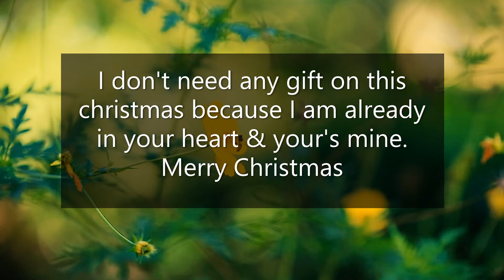Top Best Christmas _Quotes | Christmas card messages Greetings 2019-20| Most recent & updatedQuote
Top Best ChristmasQuotes | ChristmasWishes2019 card Christmasmessages Greetings 2019-20| Most recent and updated Quote

Christmas quotes and sayings are the perfect way to wish merry Christmas people you know. It takes only a few seconds to share beautiful merry Christmas quotes with your loved ones. The only thing that can bother you is the question like from where you can get the Christmas quotes. So, you have no need to worry about it anymore. Here you can check the best merry Christmas quotes 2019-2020
christmas wishes
merry christmas wishes
christmas message
merry christmas quotes
xmas wishes
merry christmas greetings whatsapp
merry christmas messages
happy christmas wishes
christmas wishes for friends
christmas wishes sayings
short christmas wishes
merry christmas wishes whatsapp messages
merry christmas wishes text
best christmas wishes
christmas wishes quotes
christmas and new year wishes
funny christmas wishes
christmas wishes 2018
whatsapp merry christmas wishes
merry christmas 2018 wishes
merry christmas wishes 2018
merry christmas greeting card
merry christmas to you and your family
merry christmas and happy new year wishes
christmas and new year greetings 2019
whatsapp merry christmas wishes images
merry christmas wishes whatsapp status
merry christmas status
merry christmas whatsapp status
merry christmas status for whatsapp
happy christmas status
merry christmas status in hindi
christmas wishes status
merry christmas status in english
christmas wishes images